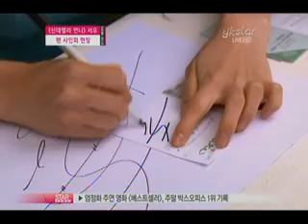[news] actress Seo Woo signed autographs (신데렐라 언니 서우 팬사인회 현장)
[앵커멘트]
4월 23일 '지구의 날'을 맞아 개최된 한 행사에 배우 서우가 참석해 팬 사인회를 가졌습니다.

이 행사는 환경을 사랑하고 아끼는 사람들이 지속 가능한 환경을 만 들어 갈 수 있도록 그 의미를 되새기는 환경 축제죠.

[인터뷰 : 서우]
Q. 평소 에코(친환경)에 관심이 있었는지?
A. 많이 크게 실천을 하고 있지는 않지만 이런 일을 계기로 한 번 더 생각을 해보고 싶어서 참여하게 됐어요.

[현장음 : 팬]
신데렐라 언니 잘 보고 있어요.

[현장음 : 서우]
감사합니다.

현재 신데렐라 언니에서 애교 많고 천진난만 하지만 언니 문근영과의 신경전을 펼치고 있는 동생 효선 역에 출연하며 인기 몰이중인 서우, 흐린 날씨에도 불구하고 많은 팬 들이 모여 서우의 인기를 실감할 수 있었습니다.

[인터뷰 : 서우]
Q. 신데렐라 언니 출연자중 팬 사인회 응원해 준 사람은?
A. (제가) 팬 사인회에 지금 와 있는 걸 모르고 다들 촬영을 하고 있을 텐데요. 화장품이라도 챙겨가야지 미움 안 받을 것 같아요.

한편, 서우는 전도연과 호흡을 맞춘 영화 '하녀'를 통해 칸 국제영화제의 레드 카펫을 밟을 예정인데요.

[인터뷰 : 서우]
Q. 칸 영화제에 참석하게 된 소감은?
A. 너무 너무 꿈만 같은 일이 이루어진 거라서 아직 실감이 나거나 하지 못하고 있는 것 같아요. 정말 너무 너무 행복한 일인 것 같고. 막상 칸에 갔을 때 실감이 나지 않을까 아직까지는 신데렐라 언니 촬영을 하고 있어서 아직 실감은 못 느끼고 있어요. 너무 너무 행복해요. 그래도...

신데렐라 언니로 인기 고공 행진하는 것도 모자라 여배우로서 칸 영화제 참석이라는 큰 영광을 얻은 서우.
좋은 취지의 환경 캠페인에 참석하는 만큼 앞으로 더욱 좋은 일이 생기지 않을까요?

[인터뷰 : 서우]
Q. 마지막 인사
A. 안녕하세요. 시청자 여러분~ 여기까지 이렇게 와주셔서 너무 너무 감사하고요. 좋은 일로 인해서 참여하는 거니까 많은 분들도 관심 가져 주셨으면 좋겠고. 앞으로 더 열심히 하는 서우가 되겠습니다. 예쁘게 봐주세요. 감사합니다.

서우씨~ 앞으로의 활약 기대할게요~